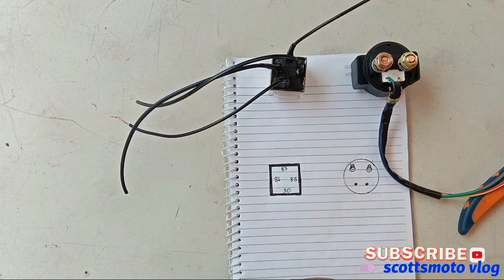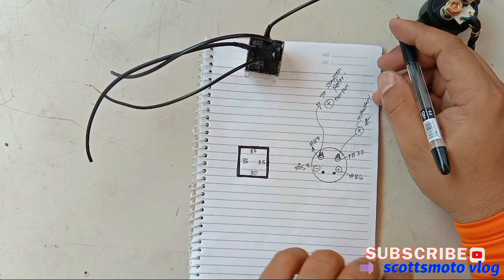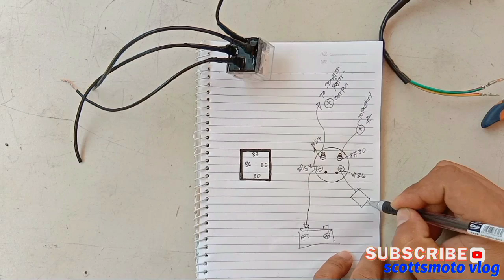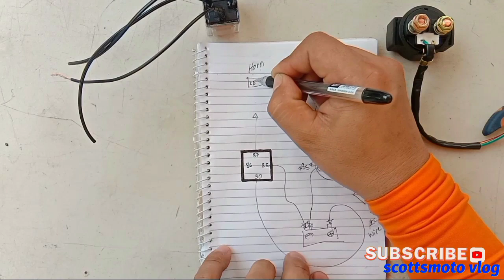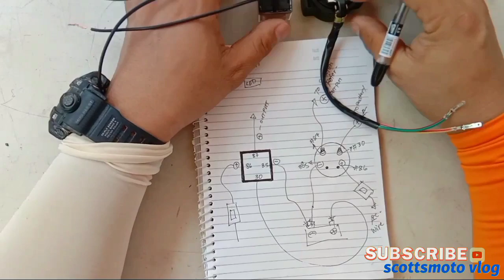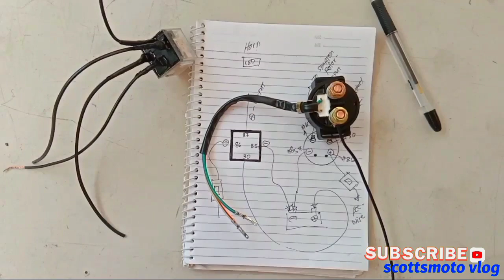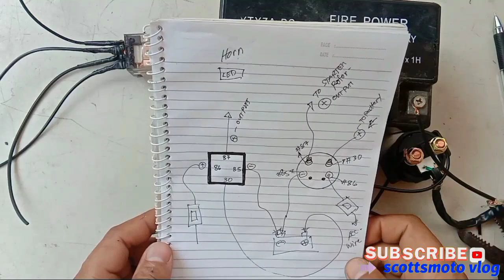Starter Relay & 4 PIN Relay Difference